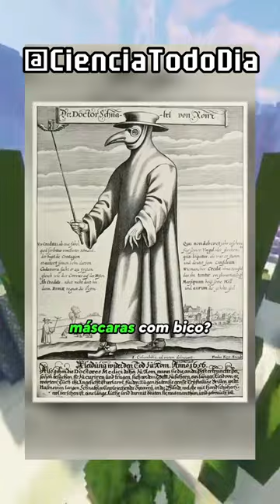Resumindo shorts #10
Venho informar que eu não desejo difamar ou prejudicar qualquer criador de conteúdo que aparece nos vídeos.

O link do vídeo de fundo está na descrição do vídeo.

Por último e não menos importante, eu só resumo os shorts, então caso queira saber com mais detalhes acesse o canal da pessoa que você gostou do conteúdo.